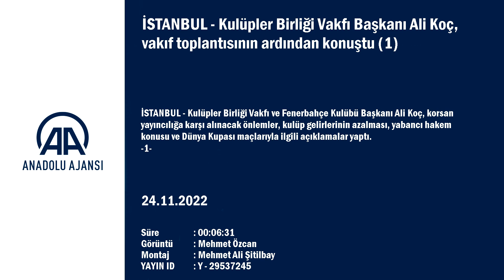Ali Koç, TFF'nin geçmiş yönetimini suçladı! İşte nedeni...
GÖRÜNTÜ DÖKÜMÜ :

- Kulüpler Birliği Vakfı Başkanı Ali Koç'un açıklaması Kulüpler Birliği Vakfı Başkanı Ali Koç, vakıf toplantısının ardından konuştu:
- "Korsan yayıncılıkta artık kullanıcı bazında da cezaların getirilmesi gerekiyor. Bence Acun Bey'in (Ilıcalı) getirdiği en önemli önerilerinden biri bu, EDS sistemi gibi."
- "Bazı kulüplerin nefesi kesilmeye başladı. İsimlere girmeye gerek yok ama bazı kulüpler açık açık artık maaşları ödeyemediklerini ifade ediyorlar. Çok yazık."
-"Her işi kötü giden kulüp 2-3 haftada bir yaygara kopartırsa hiçbir yere varamayız. Hepimizin sorunu bu ve elde de mevcut hakemler var. Şimdi iki tane konu var, yabancı hakemle ilgili. VAR yabancı hakem mi? Orta saha yabancı hakem mi,? Her ikisi de mi?"
- "Ben küçüklüğümden beri, favori olsun olmasın her zaman Brezilya istemişimdir. Brezilya ekolüyle Fenerbahçe'nin geçmişi vardır."
İSTANBUL (AA) - Kulüpler Birliği Vakfı ve Fenerbahçe Kulübü Başkanı Ali Koç, korsan yayıncılığa karşı alınacak önlemler, kulüp gelirlerinin azalması, yabancı hakem konusu ve Dünya Kupası maçlarıyla ilgili açıklamalar yaptı.
Kulüpler Birliği Vakfı'nın toplantısı Maslak'taki Vakıf Ofisi'nde gerçekleştirildi.

Ali Koç, 5 saati aşkın süren toplantının ardından yaptığı açıklamada, Acun Ilıcalı'nın toplantıda korsan yayıncılıkla ilgili Türk futbolundaki durumu izah etmeye çalıştığını belirtti.

- "Korsan yayıncılık, kulüplerin gelirleri açısından hırsızlıktır"
Türk futbolundaki değer düşüşünde nereden nereye gelindiğinin bilindiğini ve bunun unsurlarından bir tanesinin de korsan yayıncılık olduğunu kaydeden Koç, "Sorduğunuz insandan insana değişebiliyor ama 10 kişiden 8'i, 7'si korsan bir şekilde maçları izlediğini ifade ediyor. Aslında bu durumun bedavaya, kaçak bir şekilde stada girmekten farkı yoktur. Bir nevi kulüplerin gelirleri açısından hırsızlıktır ama ülkemizde ne yazık ki bu konu yeterince ciddiyetle ele alınmadı." dedi.
Arzu edilmesi durumunda bunun önüne geçmenin son derece kolay olduğunu ve Avrupa'da korsan yayıncılığın ne olduğunun bile bilinmediğini vurgulayan Koç, "Bunun için bir kanun çıktı, devletimize teşekkürler ama kanun sorunu çözüyor mu? Bu önemli. Bizim için önemli olan, 1,5 yıl sonra yapacağımız ihaleye geldiğimiz zaman, bu sistem tamamen yürürlüğe girmiş, işleyen vaziyette, gereken cezaların uygulandığı bir vaziyette olacak mı? Hem değer artacak, hem abone sayısı artacak. Arttığı zaman çift taraflı kazanım olacak. Hem aboneler daha az ödeyecek hem de yayıncı kuruluş yatırımının karşılığını daha rahat alabilecek." diye konuştu.

- "Çözüm için bir kaç adım daha atılması lazım"
Süper Lig'in bugünkü değerinin 115 milyon dolar olduğuna ancak bu değerin en az 350-400 milyon dolar arasında olması gerektiğini de vurgulayarak, şöyle devam etti:
Enerji buna harcanacağına, korsanını önüne nasıl geçilir, ona harcanmalıydı, harcanmadı. Kanun çıktı, umut verici ama yeterli değil. Çünkü bu yayını yapanların hepsi yurt dışında oldukları için onları cezalandırmak mümkün değil ama artık kullanıcı bazında da cezaların getirilmesi gerekiyor. Bence Acun Bey'in getirdiği en önemli önerilerinden biri bu. EDS sistemi gibi. Eskiden yan şeritten arabalar geçerken bu sistem uygulanınca ciddi anlamda düşüş sağlandı. Onu kullandı. Bir de bunun yazılım teknolojisi var, çok önemli. Çünkü anında kesiyor otomatikman. Yasa çıkmasına rağmen bir kere yasada ceza yok kullanıcılara. Şimdi TFF tespit ediyor, iletiyor Erişim Sağlayıcıları Birliği'ne. 40 maç falan örneğine baktık. Yani averajda, 81 dakikada kesiliyor korsan yayın. Zaten maç da 90 dakika. Şimdi buradaki en büyük kaybedenler kulüpler, federasyon ve yayıncı kuruluş. En çok kazananlar korsan yayıncılar, bahis siteleri ve ne yazık ki bildiğimiz servis sağlayıcıları. Sorun ortada. Çözüm için bir adım atıldı, bir kaç adım daha atılması lazım."

- Bazı kulüpler açık açık artık maaşları ödeyemediklerini ifade ediyor"
Daha önce kasım ayı gibi pek çok Anadolu kulübünün, ocak-şubat gibi de büyük kulüplerin nefesinin kesileceği uyarısında bulunduğunu hatırlatan Koç, "Kesilmeye başladı. İsimlere girmeye gerek yok ama bazı kulüpler açık açık artık maaşları ödeyemediklerini ifade ediyorlar. Çok yazık." ifadesini kullandı.
Bu noktaya gelişte eski federasyonların katkısının olduğunu ve korsan yayınla ilgili yasanın daha önce çıkarılması gerektiğini kaydeden Koç, "Bugün geldiğimiz nokta itibariyle alınacak çok ders var. 115'lerin 75-50'lere inmemesi için de ileri dönük olarak bütün bu yapısal sorunların giderilmesi gerekiyor ki yaklaşık 2 sene sonra yapacağımız ihalede Türk futbolu hak ettiği değeri alsın. Avrupa ülkeleriyle karşılaştırdığınız zaman, orada yaşayan insan sayısı, pazar büyüklüğü, satın alma gücü vesaire, bizim rakamlarımız kabul edilebilir rakamlar değiller. Kulüpler bu işin ciddiyetinin farkındalar. İnşallah ilgili devlet kurumlarıyla bunun dibine ineriz." şeklinde görüş belirtti.

- "VAR yabancı hak